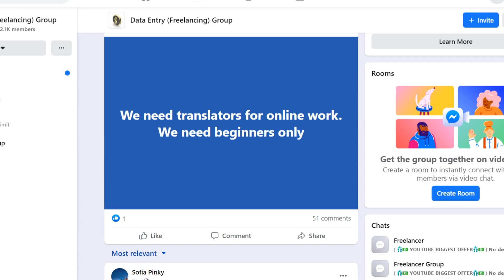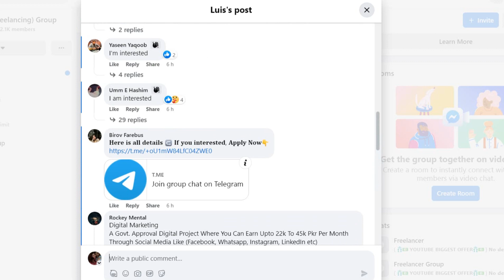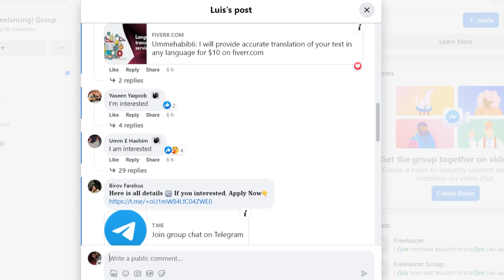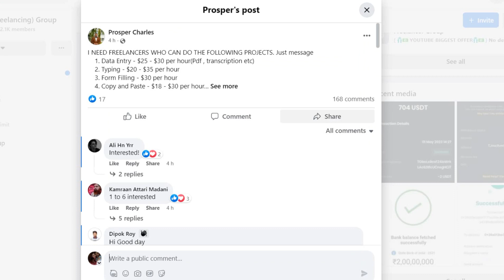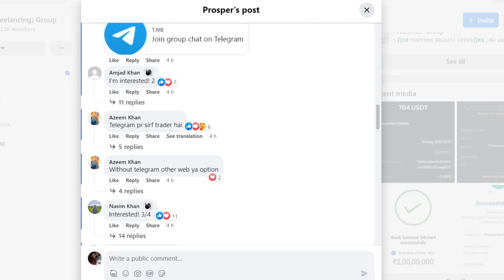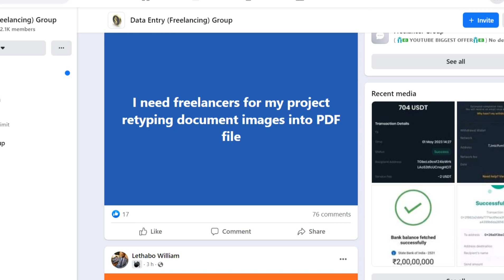Facebook Se Paise Kaise Kamaye? How to earn money from facebook ? for free tips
Facebook Se Paise Kaise Kamaye? How to earn
money from facebook..?

Be happy..

Daily lifestyle vlogging hy simple.. hope you guys like
 more
updates